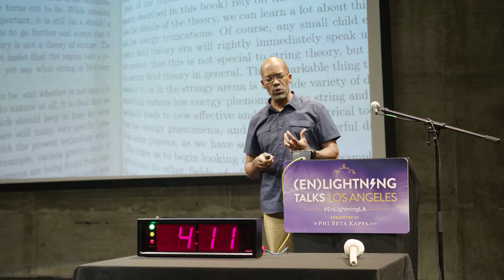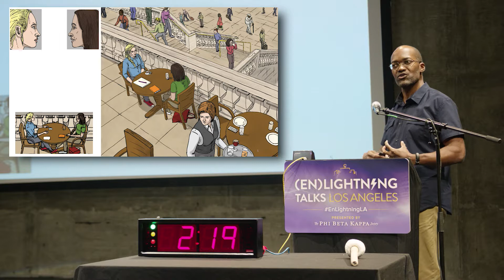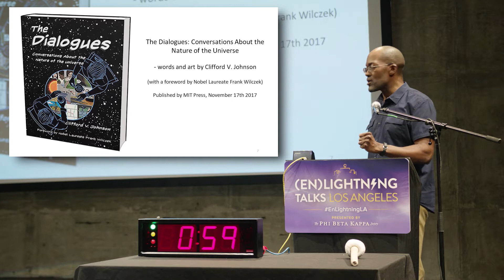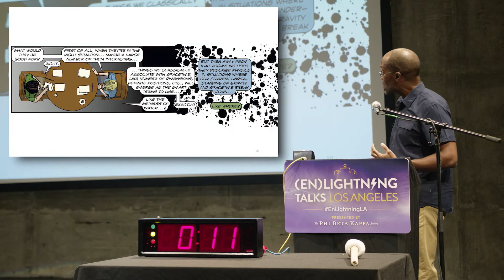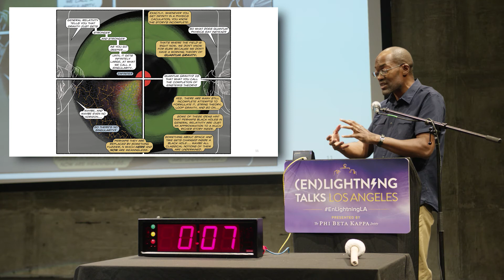Clifford Johnson: The Marvel of Science - Comics Illuminate the Universe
Physicist Clifford Johnson speaking at (En)Lightning Talks LA on October 17, 2017.